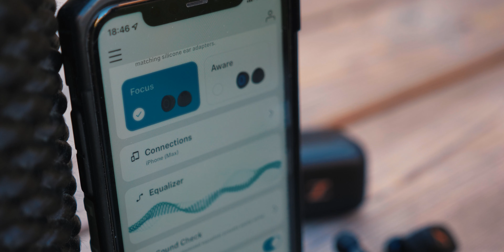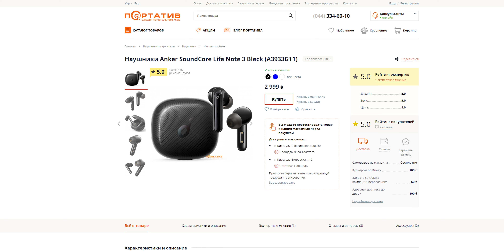Огляд Sennheiser Sport True Wireless | ТАК ШОБ і звучало і ШОБ звучно було!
Sennheiser Sport True Wireless -- одні з найкращіх претендентів на звання "ТОП TWS для Спорту"!

0:29 - Комплектація
0:43 - Дизайн
1:51 - Звучання
3:02 - Мікрофон
3:26 - Автономність
3:44 - Конкуренти
4:12 - Висновок

Про що канал?

Ми знімаємо огляди навушників, портативних аудіо плеєрів, акустики, колонок та на іншу цікаву техніку та гаджети. Знаємо, що таке Hi-Fi, Hi-End, Hi-Res і готові про це розповісти Вам. Наш канал насамперед створений для того, щоб нагадати всім, що таке якісний звук. Адже в епоху цифрових технологій в музичних композиціях стисненого аудіо формату MP3 перестали проявлятися душа та детальність. Люди тепер обмежуються своїм телефоном та дешевими затичками та вкладишами.

Якщо Ви поціновувач якісного та СПРАВЖНЬОГО звуку або Вам просто цікава аудіотехніка – ласкаво просимо на наш YouTube-канал інтернет-магазину PORTATIV.UA, який по праву вважається найкращим магазином персонального аудіо в Україні. На наших вітринах є великий асортимент аудіотехніки – від навушників до елітних цифро-аналогових перетворювачів (ЦАП). У нас можна послухати будь-яку аудіоапаратуру з навушниками, які продаються в магазині.